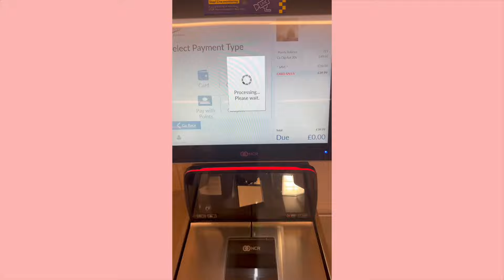Baby Journey Update: IUI no.3 PART 1 | Lesbian Couple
Our IUI no. 3 | Part 1

Hi there, we're Whitney & Megan, a married femme lesbian couple on our baby journey.

Join us on our journey to become two mums. Although we haven’t posted this online yet, we underwent our 3rd IUI in November 2023 and captured every moment. Follow along with us on this journey!

We are Whitney & Megan, aka 'Wegan', a married femme lesbian couple that conquered long distance between the UK & Hawaii. We now reside together in Windsor, UK. We are luxury travel and lifestyle bloggers and YouTubers. Follow our journey in life as wife & wife and becoming two mums!

Love,

Wegan xo